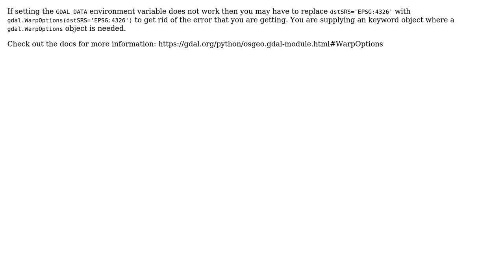GIS: GDAL code does not work on anaconda interpreter (2 Solutions!!)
GIS: GDAL code does not work on anaconda interpreter

With thanks & praise to God, and with thanks to the many people who have made this project possible! | Content (except music & images) licensed under CC BY-SA | Music | Images & others | With thanks to user user88484 user PolyGeo user Pablo user blizzardus and the Stack Exchange Network Trademarks are property of their respective owners. You are responsible for your own actions.